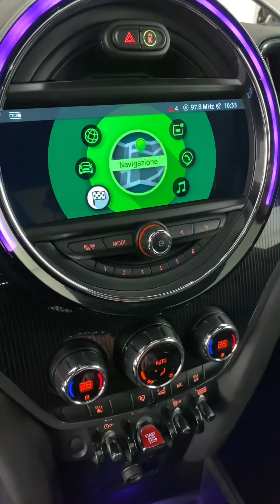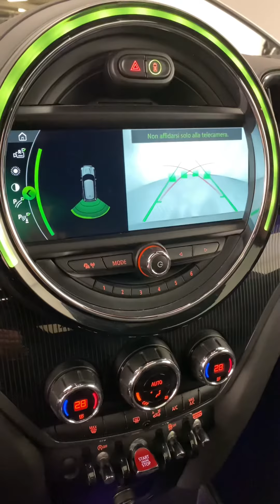Mini Countryman 2.0 Cooper Sd Hype Auto My18 - usato MINI NEXT Bonera